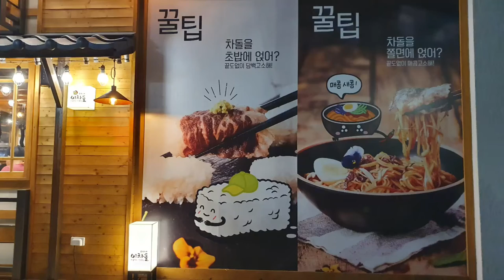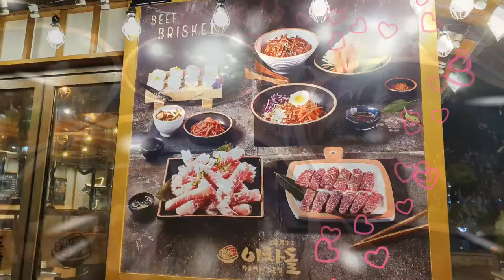[고기전문점 추천]가성비있는 고기전문점에서 맛있게 먹고 추천,내돈주고 사먹어도 맛있다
고기전문체인점인데 가성비 최고다
맛도 있고 가격도 저렴하다
내돈 주고 먹고도 추천 할만곳